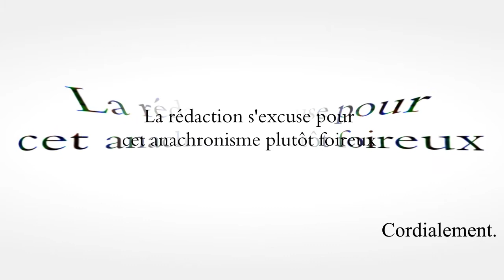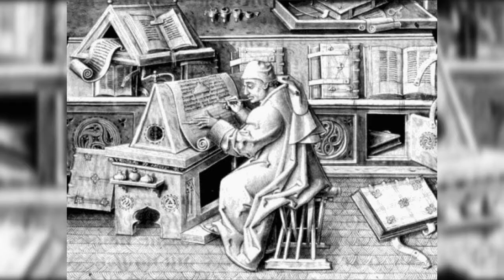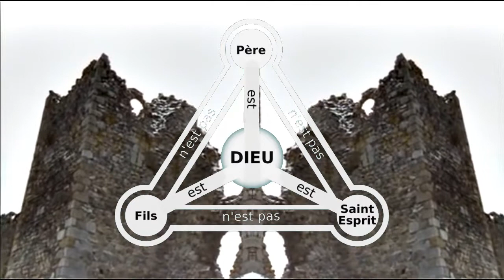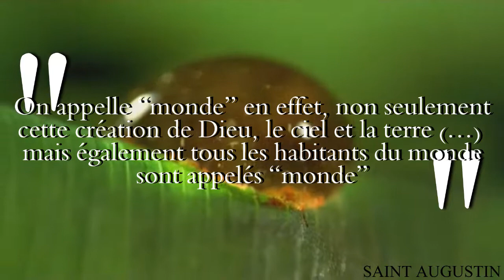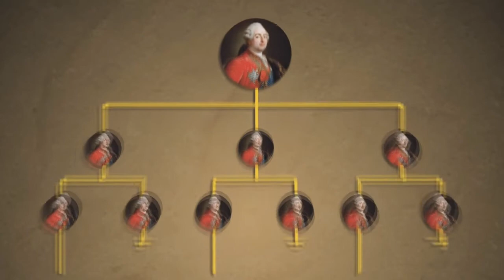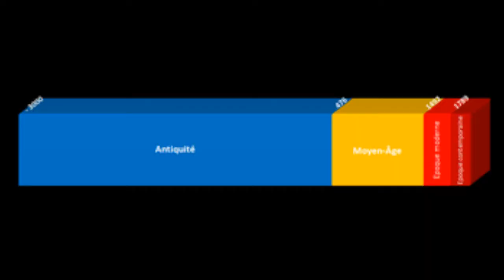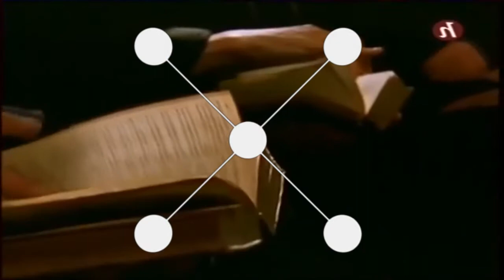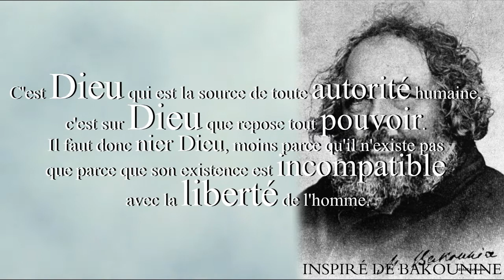PHILOSOPHER 12# | Le médiéval - Église et état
Dans cet épisode, on aborde la philosophie médiévale à travers 2 grands auteurs : Saint Augustin et Thomas d'Aquin. Qu'est-ce que dieu, qu'est-ce que l'âme, ou encore quelle relation entre le déterminisme et la volonté de dieu. Plein de questions qui traversent cette période de 1000 ans